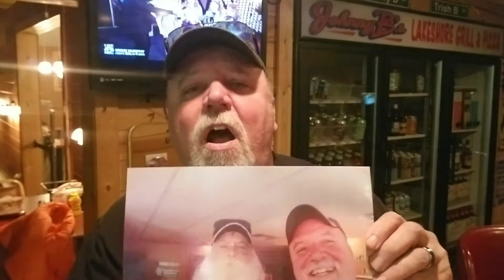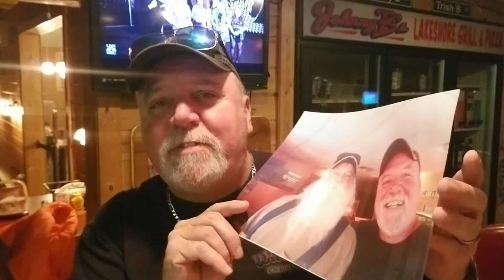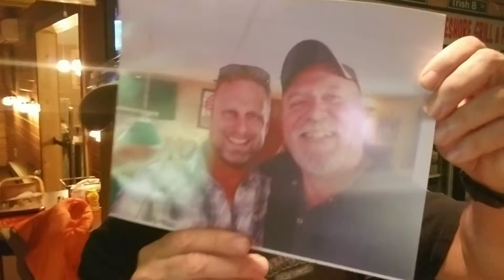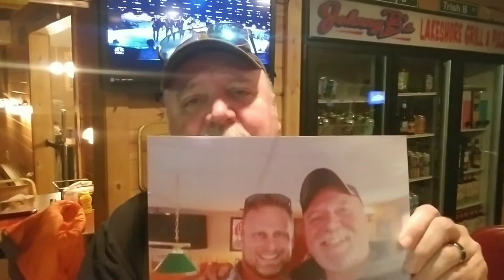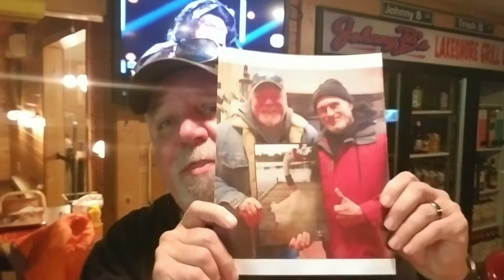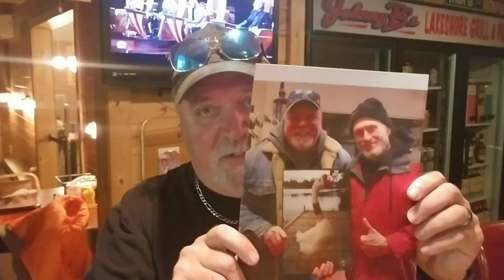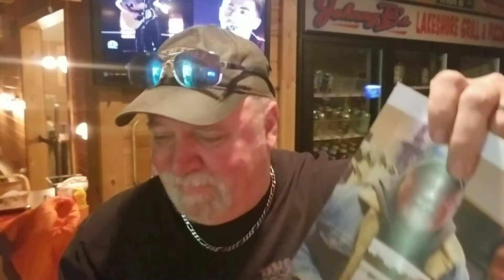Johnny B's celebrity friends!